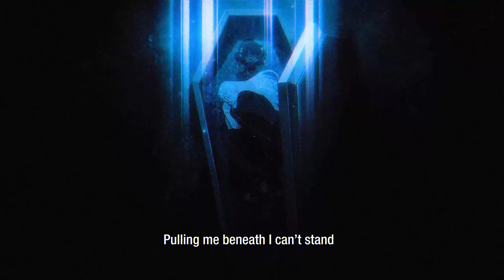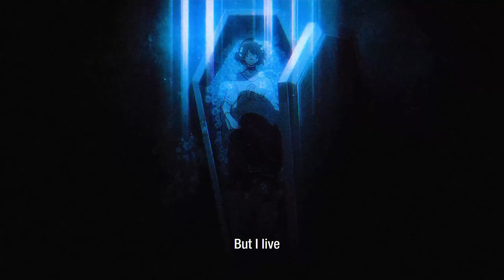frvr&alwys - SKELETON (Prod. JessieRosse)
Lyrics:
All that time I spent
Just to end up lost here in the end
Don’t wanna do more lines
I’m already fucked up, bleeding out on the inside again

Skeleton
Crawling out
Of my skin
I don’t feel alive
But I live
Under the eclipse
Where time don’t exist
Pressing death on my lips

Cigarettes and ativan
I’ve been so lost let me take your hand
I’ve been walking in quick sand
Pulling me beneath I can’t stand

Skeleton
Crawling out
Of my skin
But I live
Under the eclipse